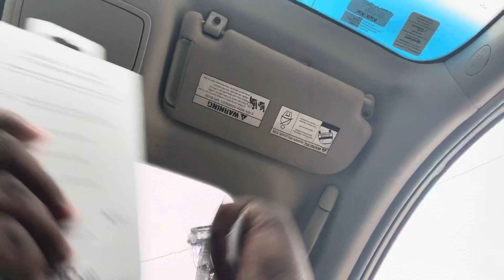I HAVE TO GET MEDICAL ATTENTION FAST …. I MIGHT HAVE A TUMOR‼️‼️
10K Views
10K LIKE

KEEP FAITH IN GOD

100k BY THE END OF THE YEAR

@DoctorSquish HELP
@DoctorMike HELP
@DamionCryer Can u help